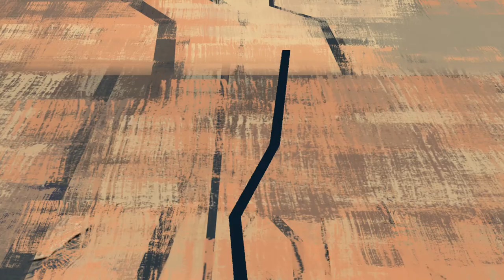Fat Stanley || Stormy Daniels (Official Music Video)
Official music video for "Stormy Daniels" by Fat Stanley.

Fat Stanley is an Indie/ Alternative Rock band based in Fredericksburg, VA. All members are former students at James Madison University.

Guitar: Michael Green
Drums: Brian Barnes
Vocals: Eric Becker
Bass: Sam Schaidhammer
Finagled by Chase Collins